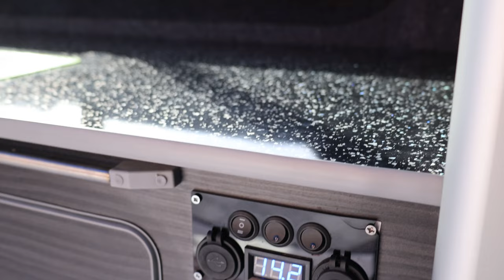Full Feature on this EPIC! award winning VW T5 Camper 🔥🔥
Check out this in depth feature video where I sit down with van owner James Drye and talk on camera about his stunning multi magazine featured, award winning VW T5 Campervan.

Thanks again to James for driving all the way up to shoot the video, you can find him on Instagram jlt_t5_1984